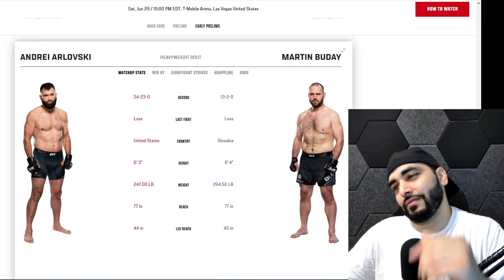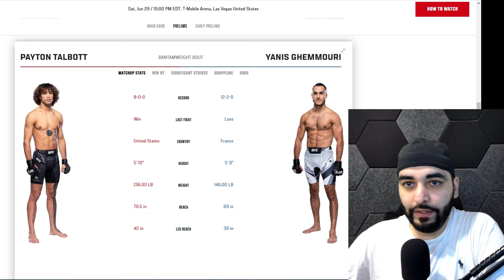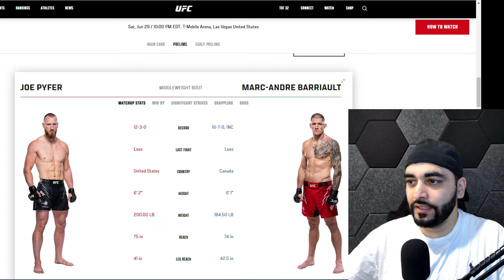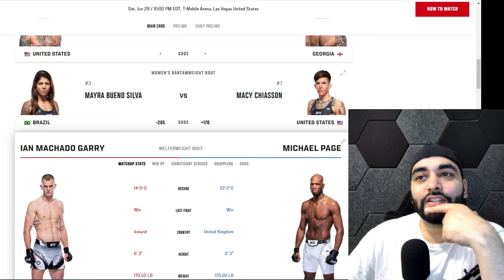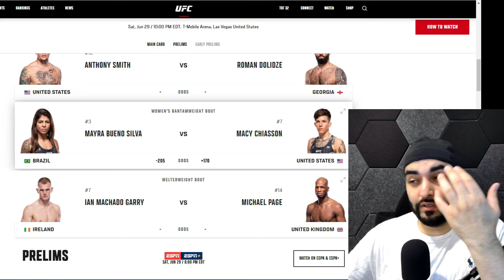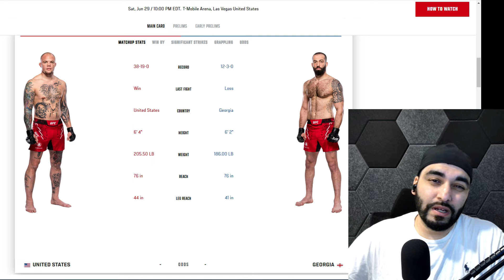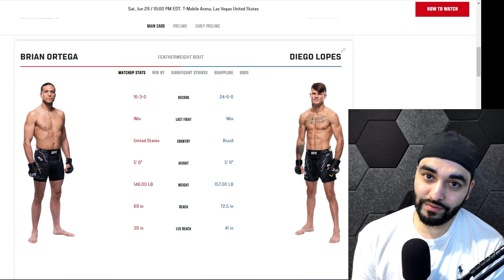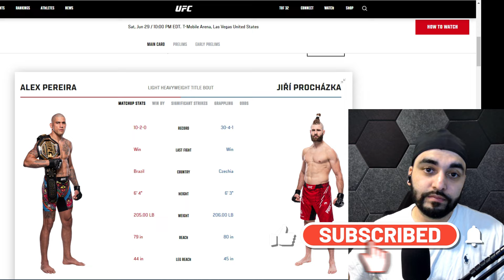UFC 303 BREAKDOWN!! THIS CARD IS BETTER!!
WHO WILL BE THE LIGHT HEAVYWEIGHT KING??

00:00 - Intro
01:46 - Andrei Vs Martin
02:57 - Michelle Waterson Vs Gillian
04:27 - Payton Vs Yanis
05:45 - Charles Jourdain Vs Jean silva
07:07 - Cub Swanson Vs Andre Fili
08:30 - Joe Pfyer Vs Marc Barriault
11:01 - Ian Garry Vs MVP
16:00 - Mayra Bueno Silva Vs Macy Chiasson
18:29 - Anthony Smith Vs Roman Dolidze
21:15 - Brian Ortega Vs Diego Lopes
24:38 - Alex Pereira Vs Jiri Prochazka